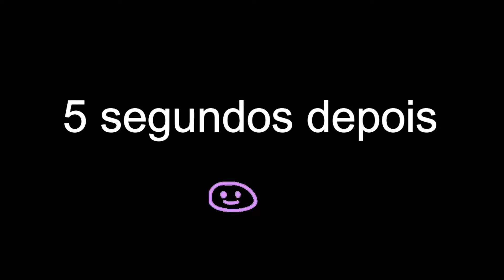SHINY HUNT DUSKULL E DUSCLOPS #02 | POKÉMON LEGENDS ARCEUS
Use o Code "NadaNerd" para me apoiar :3

*Meu Setup:
 PC:
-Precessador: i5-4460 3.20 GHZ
-Placa Mãe : Asus H81M-K DDR3
-Memória:Kingston Hyperx Fury 2x8gb (TOTAL: 16 GB RAM)
-Placa de Video: AMD RADEON R7 360 Series 2 GB
-Fonte: MyMax 500w

*Periféricos:
-Teclado: Multlaser WARRIOR TC208
-Mouse: Redragon Octopus
-Headset: Redragon Scylla
-WebCam: Logitech C920 Full HD 1080p
-Microfone de mesa: Bm800
-Placa de Captura: HD Video Capture